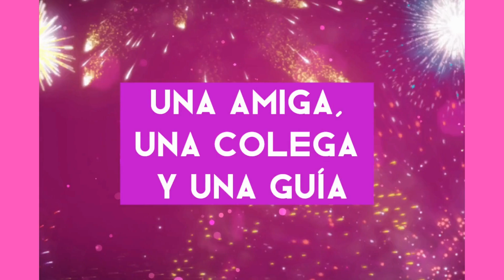🍰🍰FELIZ CUMPLEAÑOS JEFA QUERIDA🎂Frases y mensajes para felicitar a mi jefa en su cumpleaños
Querida jefa, que tengas un feliz cumpleaños y espero que disfrutes esta tarjeta de cumpleaños especialmente dedicada para ti. Un abrazo fuerte y mucha felicidad para ti siempre
✅Deja tu comentario para saber qué videos te gustaría que haga

En Serenatas Virtuales Colombia trazamos puentes hacia el corazón de tus seres queridos haciendo inolvidables los momentos y celebraciones especiales.
Llevamos pequeñas sorpresas que hacen latir el corazón y unimos corazones a través de la distancia.

🎵RESERVA AQUÍ tu Serenata Virtual Personalizada para dedicar a tus seres queridos⏭︎wa.link/ysn9n9

Reserva aquí tu serenata virtual▶︎▶︎ wa.link/ysn9n9